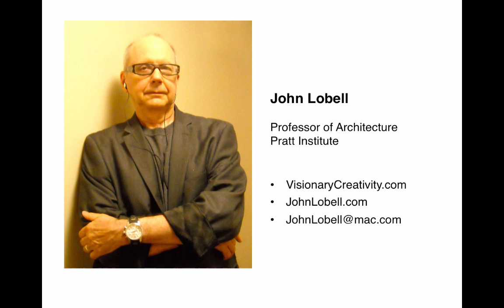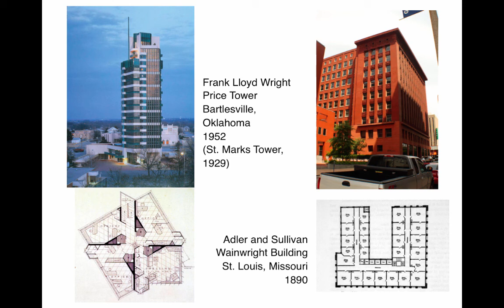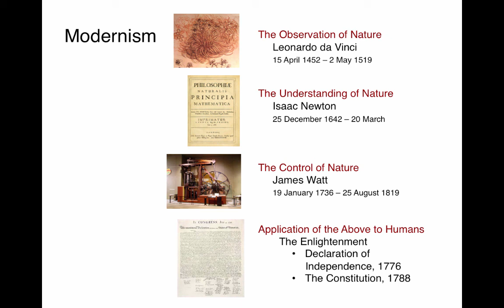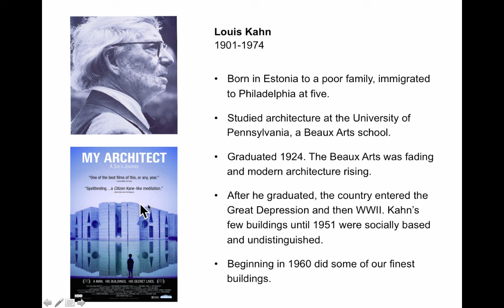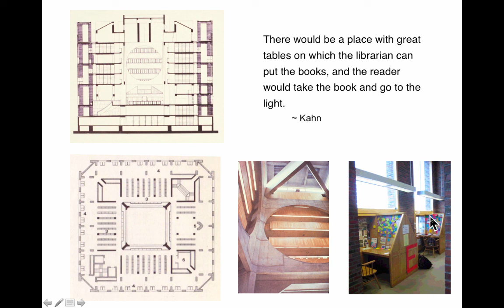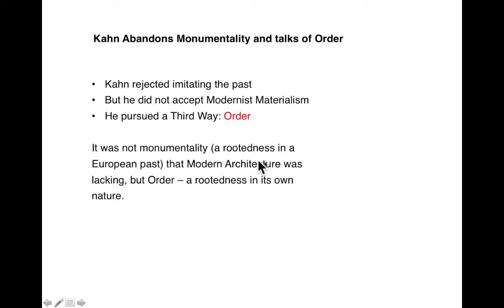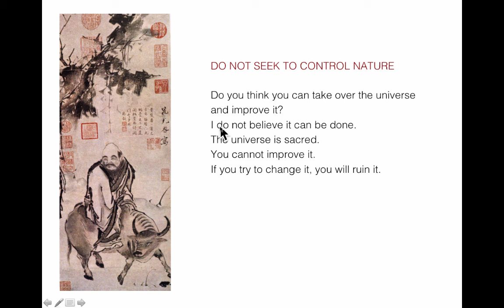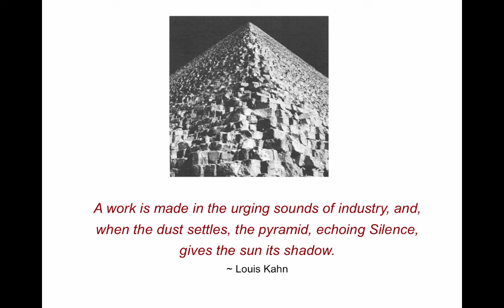Kansas 3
Table of Contents:

17:48 -